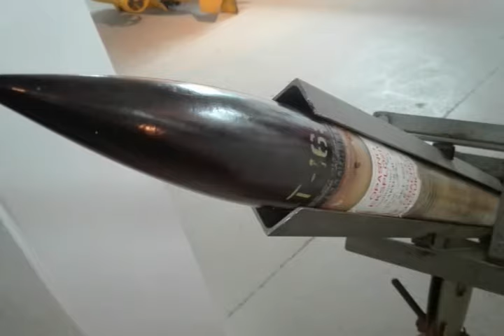Dan Planete Zemlje ciscenje/Earth day clean-up, Zupa, Tivat